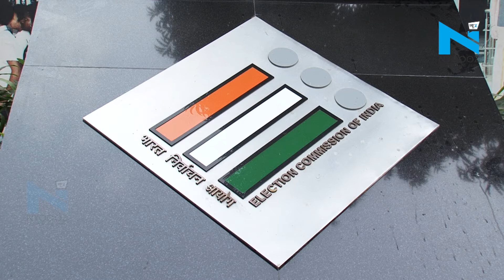Jammu Kashmir: चुनाव आयोग ने 23 मई को मतगणना कामयाब करने को कड़ी कि सुरक्षा व्यवस्था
चुनाव आयोग ने jammu kashmir की छह संसदीय सीटों के लिए 23 मई को मतगणना को कामयाब बनाने के लिए कमर कस ली है। मतगणना कड़ी सुरक्षा के बीच होगी। पोलिंग एजेंटों और उम्मीदवारों को छोड़ किसी को भी अंदर जाने की अनुमति नहीं होगी। जम्मू-पुंछ संसदीय सीट के लिए 20 मतगणना केंद्र बनाए जा रहे हैं। इनमें से 11 विक्रम चौक स्थित पॉलीटेक्निक कॉलेज और नौ साथ लगते एमएम कॉलेज में होंगे। कुल मिलाकर 20 हॉलों में संसदीय क्षेत्र के वोटों की गिनती के लिए 215 टेबल स्थापित किए जाएंगे।